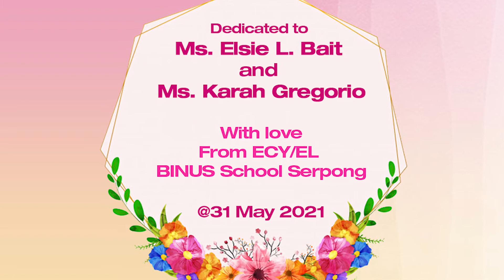Farewell Song for Our Beloved Principal and Vice Principal: I believe In You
I am honored to be part of this collaboration. We only prepared for few days and everything was in rush.

It is really sad if someone will be leaving but that's the reality.